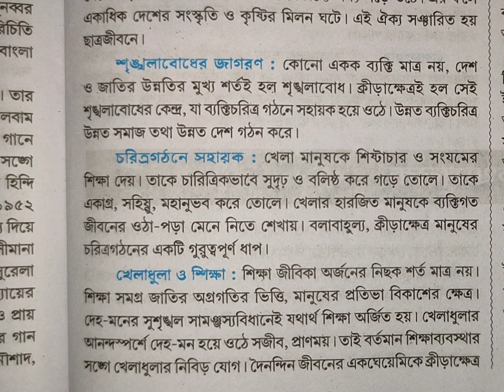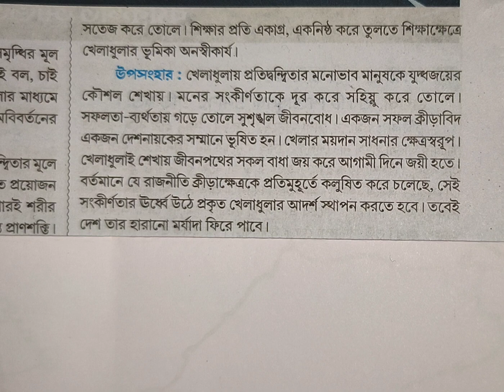খেলাধুলা ও ছাত্রসমাজ || মাধ্যমিক ও উচ্চমাধ্যমিক ২০২৩ || বাংলা প্রবন্ধ রচনা